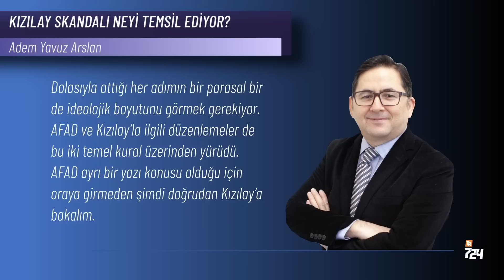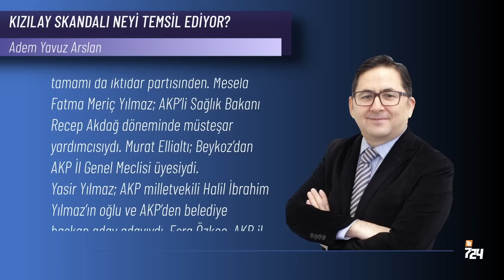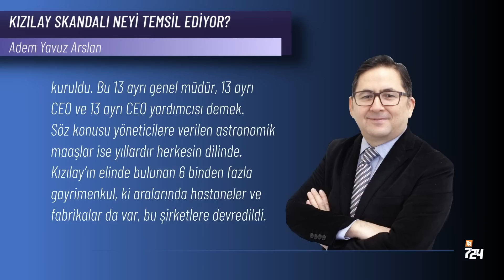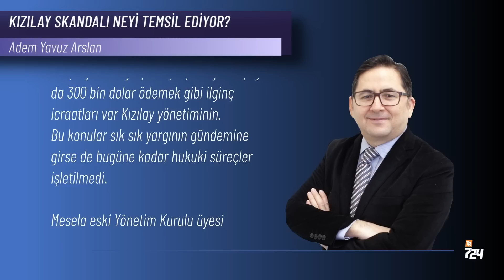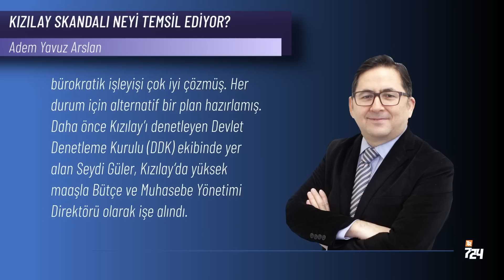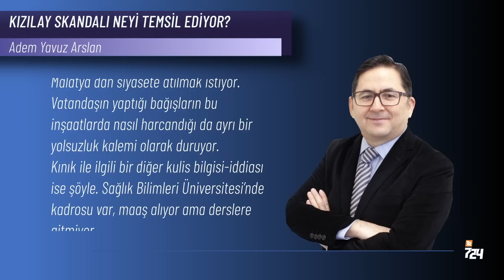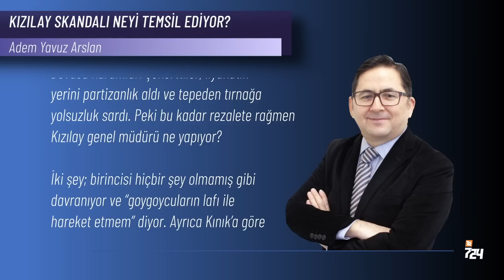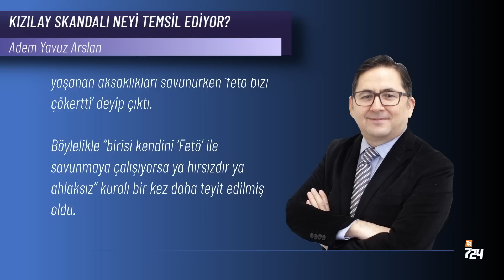Kızılay skandalı neyi temsil ediyor? [Adem Yavuz Arslan]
Eğer Tayyip Erdoğan ve müttefiklerinin kurduğu rejimi tek bir kurum ve tek bir kişi ile tarif etmeye kalksak Kızılay ve onun tartışmalı başkanı Kerem Kınık en doğru örnek olurdu. Düşünsenize; 155 yıllık saygın bir kurum çökertildi, iktidar yandaşlarıyla dolduruldu ve devasa yolsuzlukların merkezi haline getirildi. Denetimlerde ortaya çıkan skandallar Saray yargısı eliyle kapatıldı. Yandaş yargı-bürokrasi ve medyaya rağmen bir şekilde ortaya dökülen rezaletler ise geçiştirildi. Hesap vermek yada istifa etmek yerine din-iman-bayrak-ezan goygoyu yapıldı. Kısacası yardımlaşmanın, bağışın, şefkatin temsilcisi sayılan Kızılay yolsuzluğun, kötü yönetimin, istismarın ve yüzsüzlüğün sembolü haline geldi.